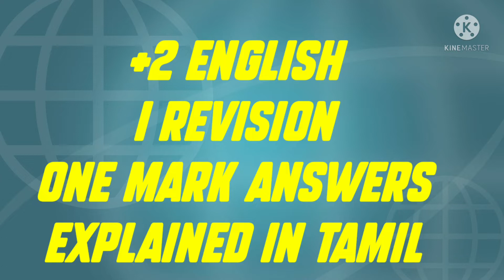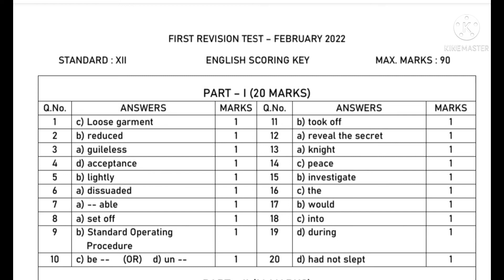+2 ENGLISH I REVISION ONE MARK ANSWERS EXPLAINED IN TAMIL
+2 ENGLISH I REVISION ONE MARK ANSWERS 1 - 20 EXPLAINED IN TAMIL